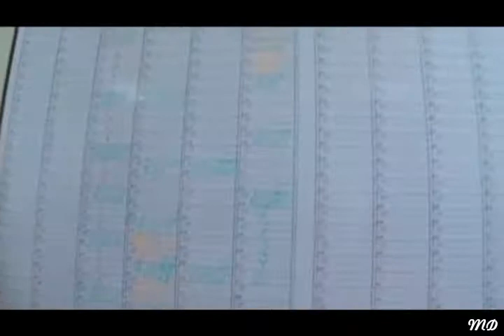Beşiktaş JK - Fightback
Çocuklar İnanın.